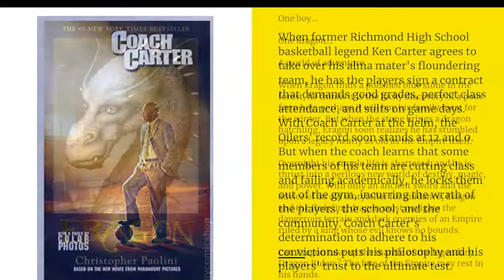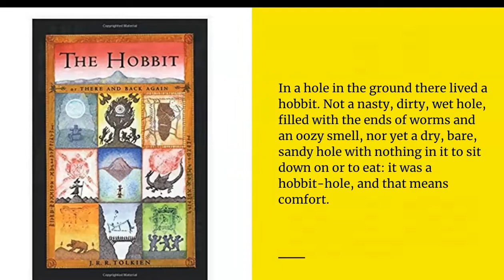books to movies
Aquinniah created this slideshow of books we have in the CCCHS Library which have been adapted into movies or TV shows.